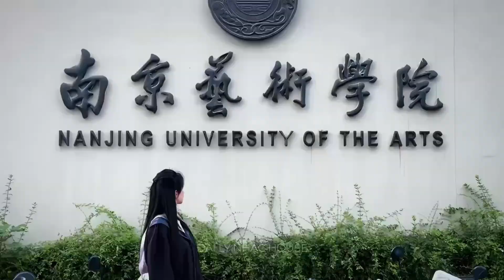VỀ QUÊ NGOẠI FULL VIỆT ANH 26 REMIX